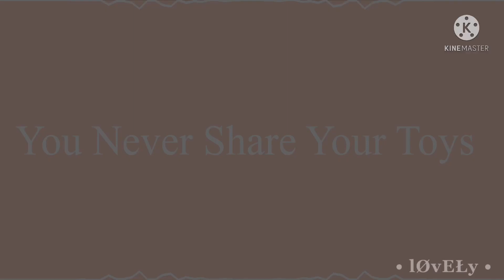What About Me? || Mineta angst (pro hero mineta)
This is my AU of pro hero Mineta.

Mineta would decide he wanted to become an underground hero around his second year at UA and after are lot of thinking, tells Aizawa. He would start training with Shinso on more stealth based training and avoiding the media as well as changing his costume(thankfully). Though, like in my video, he sometimes wonders what he could have had if he had continued trying to be a spotlight hero. Sometimes he envy’s some of his￼￼ classmates and wishes to be a popular well known hero like the rest of them. But, then he remembers all the good he’s done as an underground hero and how it helped him grow. He remembers why it was worth it.